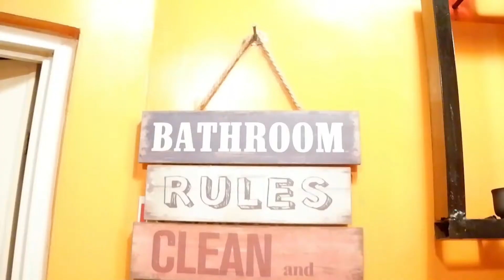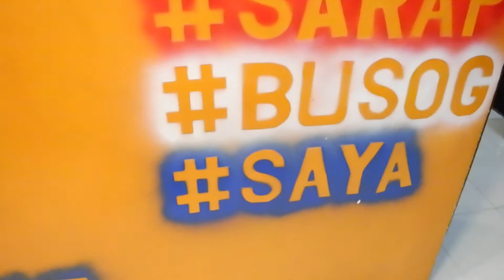VLOGMAS # 7: DAMPA SA COGEO (LEZZGO!)